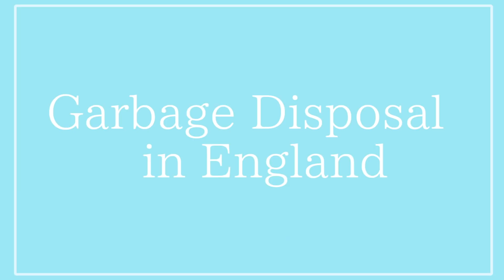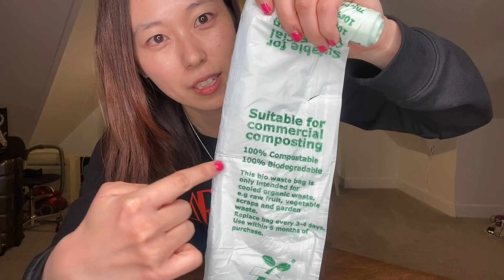イギリスのゴミの捨て方【寿美菜子の海外生活】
日常に絶対切ってもきれない、ゴミ（笑)
イギリスに来て最初に覚えたのはゴミの捨て方でした。
ということで最初の頃、出会うもの全てに感動していたこの気持ちを、動画に込めました。
多少語彙力が足りなく、気持ちで押し通した撮影ではありましたが、楽しんでいただけると嬉しいです。（笑）
最近他のデザインのゴミ袋にも出会ったりして、ゴミ袋1つとってもなかなか奥が深いイギリスでございました...。